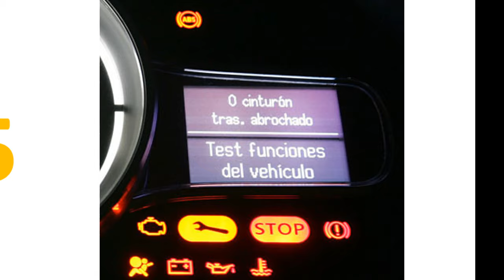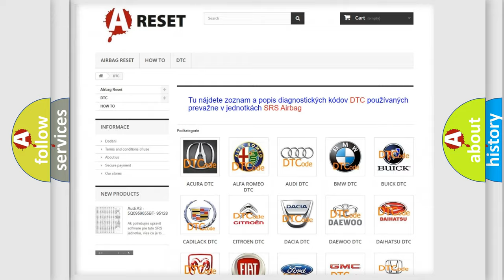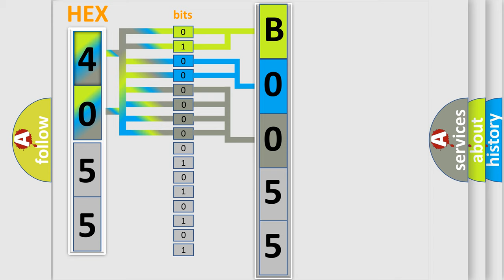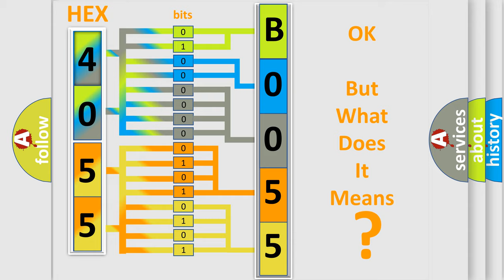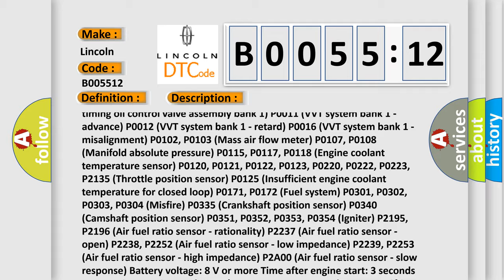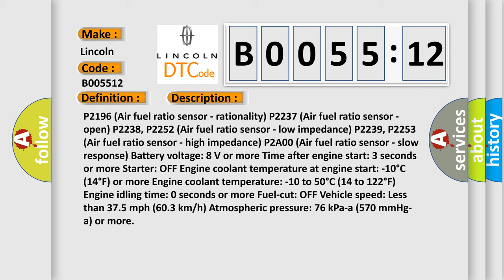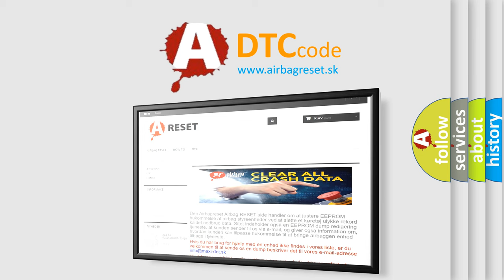DTC Lincoln B0055-12 Short Explanation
Contents:
0:21 Basic DTC analysis according to OBD2 protocol standard.
1:48 Insight into programming
2:58 A diagnostically understandable description of the Diagnostic Trouble Code
3:05 Basic error definition

Make:
Lincoln
Code:
B0055 12
Definition:
Cold Start Ignition Timing Performance
Description:
Monitor runs whenever following DTCs are not present: P0010 (Camshaft timing oil control valve assembly bank 1) P0011 (VVT system bank 1 - advance) P0012 (VVT system bank 1 - retard) P0016 (VVT system bank 1 - misalignment) P0102, P0103 (Mass air flow meter) P0107, P0108 (Manifold absolute pressure) P0115, P0117, P0118 (Engine coolant temperature sensor) P0120, P0121, P0122, P0123, P0220, P0222, P0223, P2135 (Throttle position sensor) P0125 (Insufficient engine coolant temperature for closed loop) P0171, P0172 (Fuel system) P0301, P0302, P0303, P0304 (Misfire) P0335 (Crankshaft position sensor) P0340 (Camshaft position sensor) P0351, P0352, P0353, P0354 (Igniter) P2195, P2196 (Air fuel ratio sensor - rationality) P2237 (Air fuel ratio sensor - open) P2238, P2252 (Air fuel ratio sensor - low impedance) P2239, P2253 (Air fuel ratio sensor - high impedance) P2A00 (Air fuel ratio sensor - slow response) Battery voltage: 8 V or more Time after engine start: 3 seconds or more Starter: OFF Engine coolant temperature at engine start: -10°C (14°F) or more Engine coolant temperature: -10 to 50°C (14 to 122°F) Engine idling time: 0 seconds or more Fuel-cut: OFF Vehicle speed: Less than 37.5 mph (60.3 km or h) Atmospheric pressure: 76 kPa-a (570 mmHg-a) or more
Cause:
 Throttle body assembly Mass air flow meter assembly Intake system PCV hose connections VVT system Air cleaner filter element sub-assembly Hybrid vehicle control ECU
Failure Type: